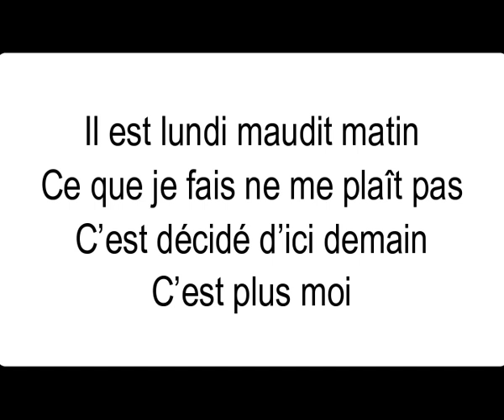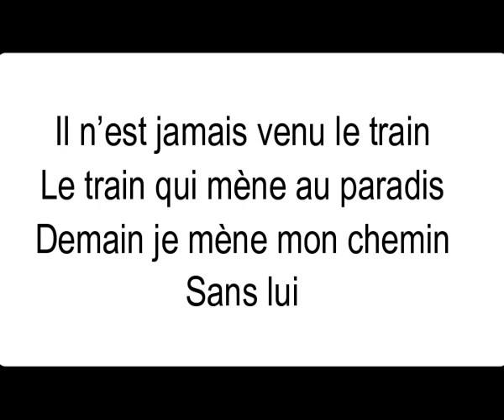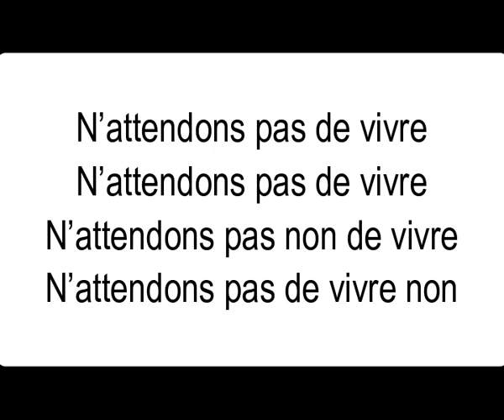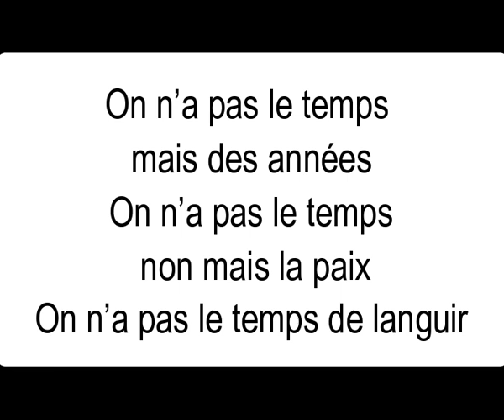Vianney - N'attendons pas (INSTRUMENTAL PIANO KARAOKE)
Karaoke de Vianney N'attendons pas